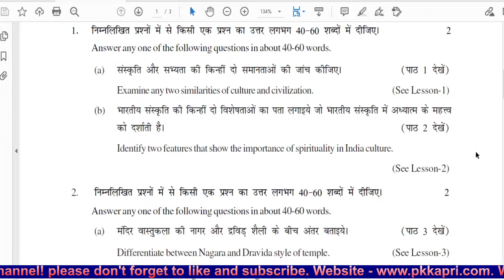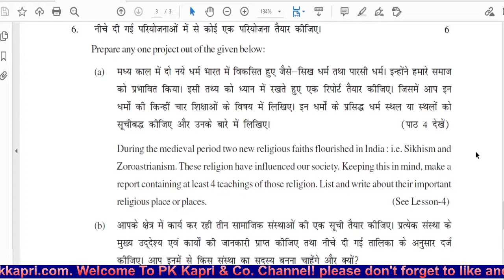Nios Indian Culture and Heritage 223 TMA 2022 Examination Question Paper for 10th Class How To Get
Nios Indian Culture and Heritage 223 TMA 2022 Examination Question Paper for 10th Class | How To Get Answers of Nios Solved Assignments 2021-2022?
To Find above Nios Tutor Marked Assignment (TMA) Question Solution for 10th class

We also provide Nios Study Materials - Guide Books, Sample Papers, Exam Revision Books, Model Test Papers, Practical Manual & Nios Solved Assignments 2022 for Stream - I Block ( 1 & 2) Secondary & Senior Secondary Class Students 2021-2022 Examination that is March/April 2022 & October/November 2022 Exam.

You can also Buy from Our Amazon Store
We shortly upload All Nios Solved Assignments (TMA) 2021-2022 on YouTube - Keep Watching